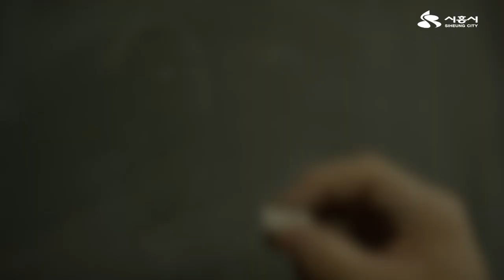[사랑하시흥]"잘해 왔고, 잘 될 거예요" 청소년 여러분의 꿈이 시흥의 미래입니다.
수능 이라는 큰 산을 넘은 오늘,
수험생 여러분 고생많았습니다.

수능은 끝 이 아닌 또 다른 시작 이기에,
여러분의 내일도 시흥시가 응원할께요

긴 시간 동안 긴장하며 고생했을 수험생들에게
응원의 한 마디 남겨주세요! ^^

@___ 아들아, 딸아 장하다~ 고생했어
@___ 애들아! 꽃길만 걷쟈